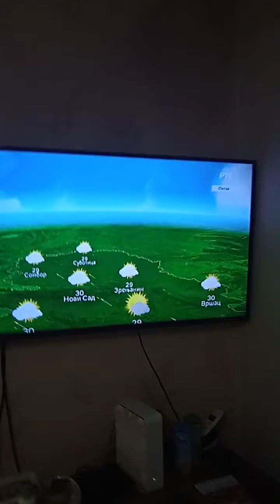Biljana Vraneš 11.08.2022.